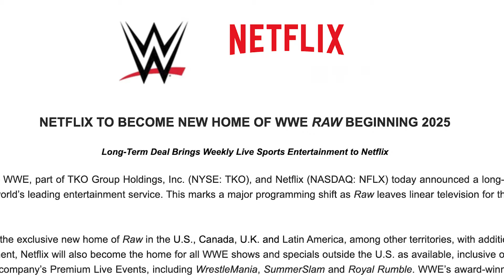Netflix Releases ‘Mr. McMahon’ Docuseries Trailer, Tony Khan AEW ALL OUT Media Call Highlights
Welcome to another episode of The Latest with Denise Salcedo breaking down the biggest wrestling news headlines of the week so far.

TOPICS:
-- Netflix releases official trailer for ‘Mr. McMahon’ docuseries
-- Tony Khan AEW ALL OUT Media Call Highlights
-- AEW All Out 2024 Match Card